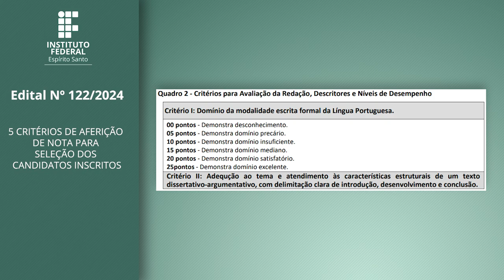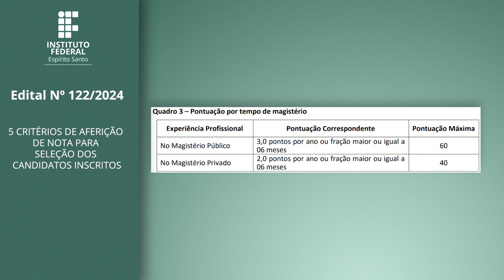Edital 122/2024 Curso de Licenciatura Letras Vagas Remanescentes